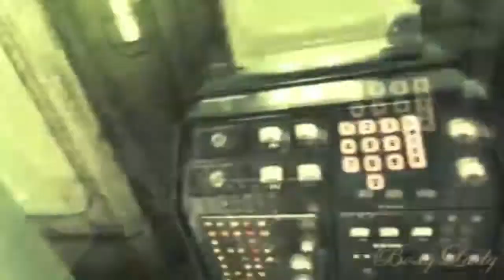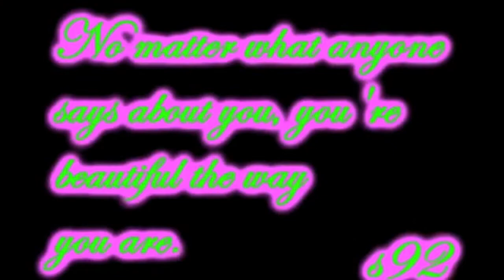Your Song MEP COMPLETE!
AHAHAHAHAHAHAHHAHA! Yes it is true! The Your Song MEP is COMPLETE! Now Notice that not all 15 parts are accounted for, this is because either some people failed to send me their parts and or leave video responses, aside from SonicWind88 who unfortunately had computer issues... :[ Anywho, in order of appearance...here are the songs and descriptions of all of the participants! Please read/watch and enjoy! :D